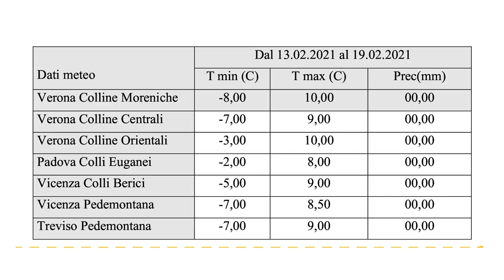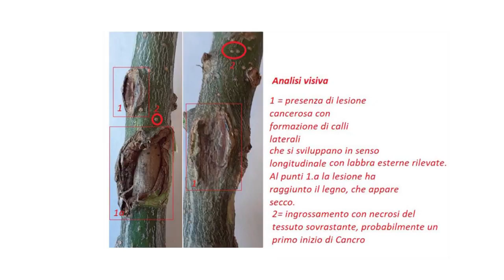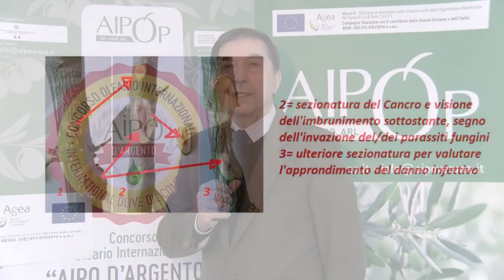Olivo ancora in fase di riposo vegetativo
Olivo ancora in riposo vegetativo. Nelle varietà precoci e negli oliveti più esposti al sole, di conseguenza con micro clima più favorevole, siamo all’ingrossamento e allungamento delle gemme.
Il gelo invernale, tra sabato 13 e lunedì 15, ha fatto scendere le temperature sotto lo zero (anche a -7°C / -9°C), situazioni termiche che, per fortuna, non si sono avute in tutti gli areali olivicoli. Possibili situazioni dannose alle piante di olivo, con defogliazioni più o meno intense e fessurazioni della corteccia sui rami più giovani.
Queste ultime particolarmente pericolose in quanto potrebbero presentarsi come una facile via di accesso alle infezioni di “rogna dell’olivo” e “cancri rameali”. Difesa fitosanitaria: è consigliabile effettuare, nelle ore più calde della giornata, un trattamento a base di rame, senza aspettare di aver eseguito la potatura.